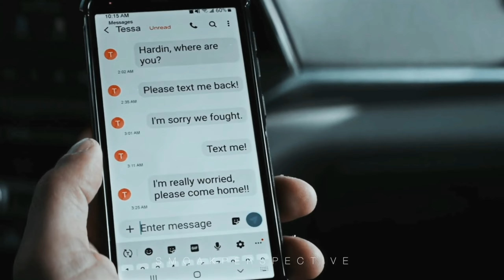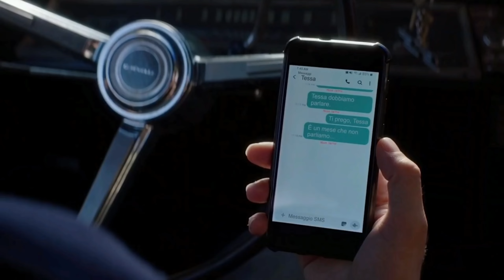Aaja_We_Mahiya_[_Slowed_+_Reverb_]_|_Tessa_&_Hardin_(Version)😊_🥰_by_@_#youtube(1440p)